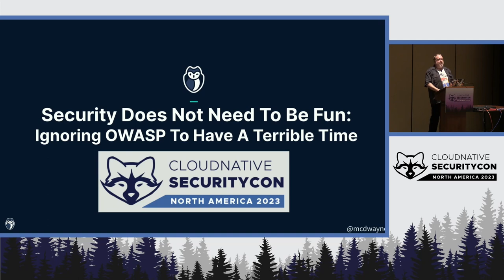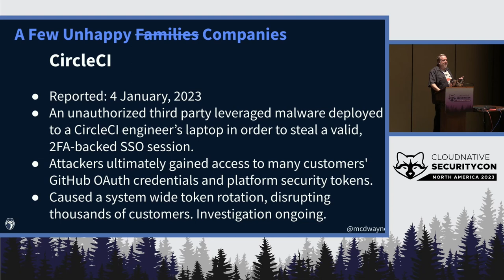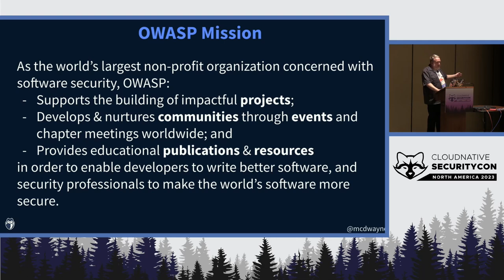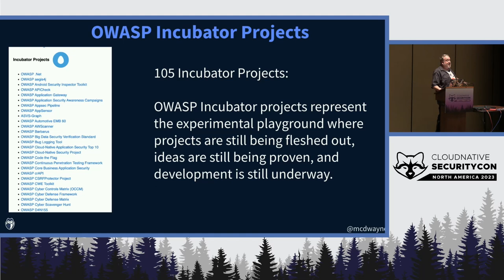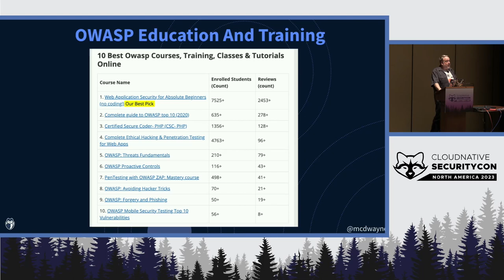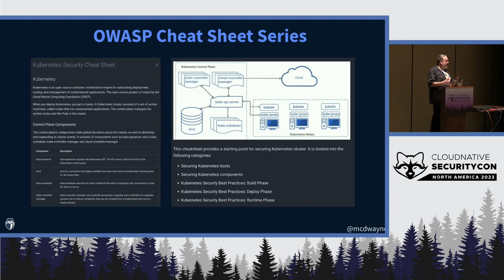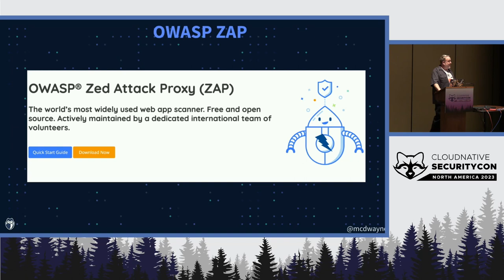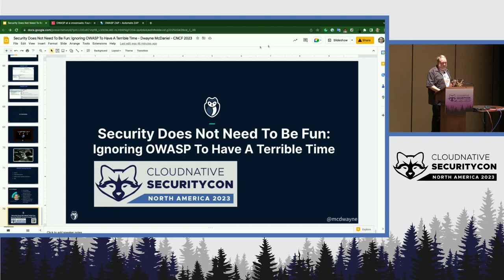Security Does Not Need to Be Fun: Ignoring OWASP to Have a Terrible Time - Dwayne McDaniel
Security Does Not Need to Be Fun: Ignoring OWASP to Have a Terrible Time - Dwayne McDaniel, GitGuardian

Everyone loves getting security exactly right, every time for their applications. Identifying issues and possible gaps early in the design phase makes implementing security best practices a breeze. No doubt you have been working safely, employing checklists and testing throughout the code delivery process. As hard as it might be to imagine, some teams are actively struggling with security throughout the SDLC. For folks who might not have security completely honed in, it can be overwhelming to even know how to start thinking about security for your web applications. Fortunately, there is an awesome nonprofit community of security-focused professionals who have done a lot of work making it straightforward to correctly design and implement secure apps: Open Web Application Security Project, aka OWASP! This talk will guide you through various tools OWASP makes freely available to test your application and make sure your apps stay secure.